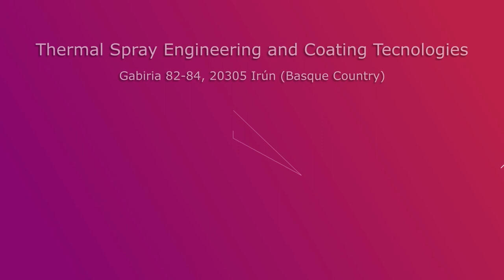HFPD Light metals: Aluminum spraying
Example of application of detonative HFPD tecnology for spraying aluminum coatings.